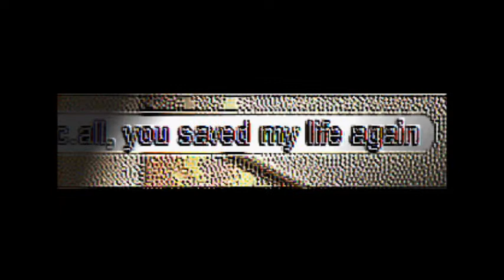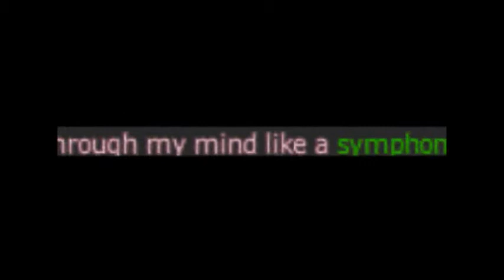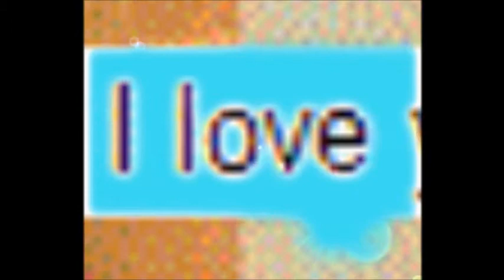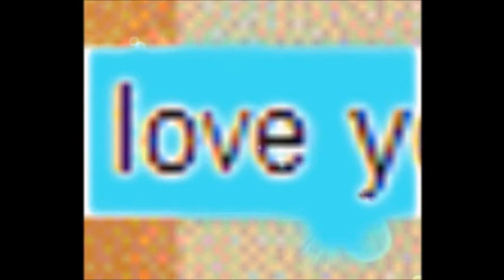Love you Like a Love Song VFK Music Video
I worked hard on this so I hope you enjoy!! This is my best yet!!